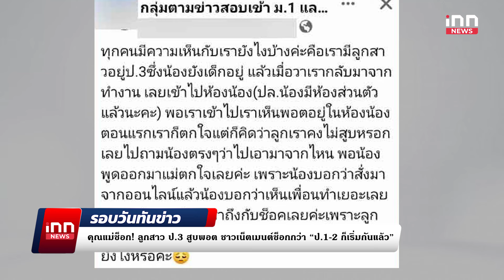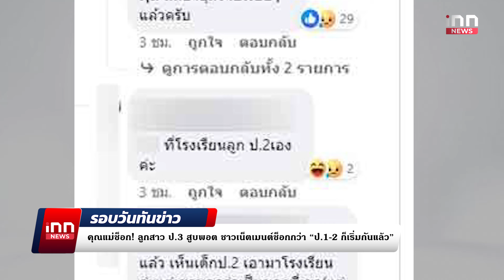แหม่มชาวฝรั่งเสียชีวิต เขียนพินัยกรรมกว่า 100ล้าน ให้แม่บ้านตัวเอง : 02-05-67 | รอบวันทันข่าว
แหม่มชาวฝรั่งเสียชีวิตในพูลวิลล่าหรู เขียนพินัยกรรมยกสมบัติทั้งหมดกว่า 100ล้านให้แม่บ้านตัวเอง
ประเด็นข่าว
00:00 intro
02:13 คุณแม่ช็อก! ลูกสาว ป.3 สูบพอต ชาวเน็ตเมนต์ช็อกกว่า "ป.1-2 ก็เริ่มกันแล้ว"
03:59 เลขาฯกกต.รับแก้อะไรไม่ได้รูปแบบเลือกสว.-ชี้ยึดตามรธน.
06:02 สธ.เผย ฉีดแอสตร้าฯ เกิดลิ่มเลือดอุดตัน 7 คน เสียชีวิต 2 คน